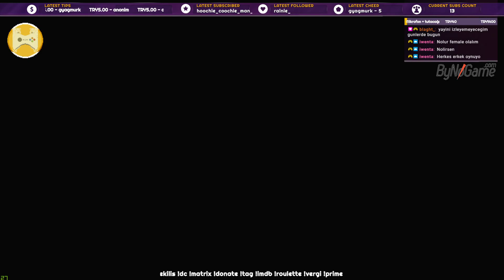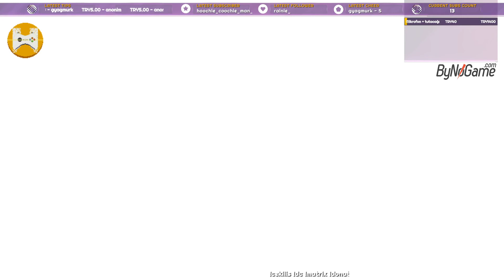Assassin's Creed Valhalla Chapter I / Bölüm 1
Bizi takip edip bildirimleri açarsanız her videomuzdan ilk siz haberdar olabilirsiniz.

Komünitemize katılarak canlı yayınlardan ve youtube videolarından haberdar olabilirsiniz.